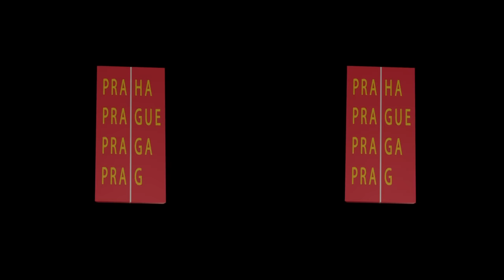Wohnout - Zpěvák na inzerát (OFFICIAL VIDEOCLIP)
Výroba: SPAFi Animation Academy,
Režisér nebo-li Lead Animator je Daniel Nezmar,
Výtvarníci: Yevgenia Drovossekova, Daniel Nezmar
Animátoři: Lukáš Bílek, Jakub Ejem, Tomáš Studnička, Pavel Desort
Technical support / Motion capture:  Zdeněk Rygl, Jan Tříska